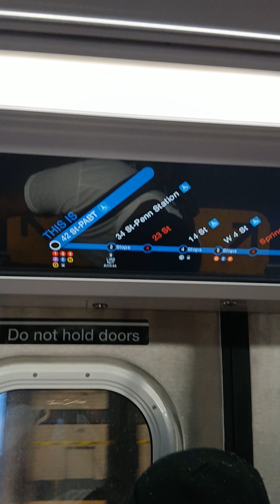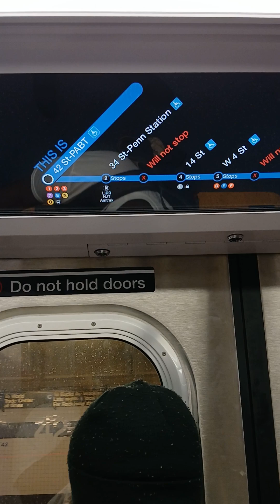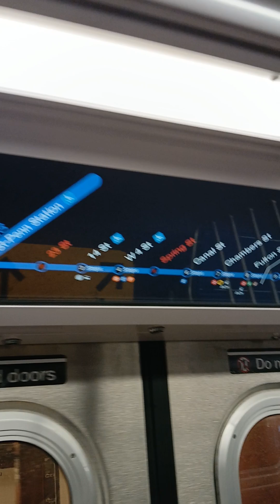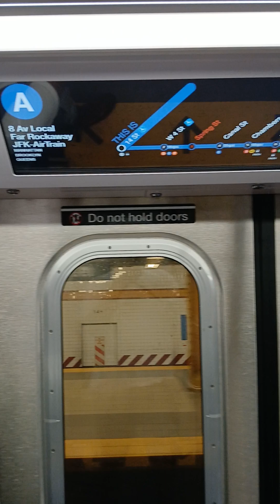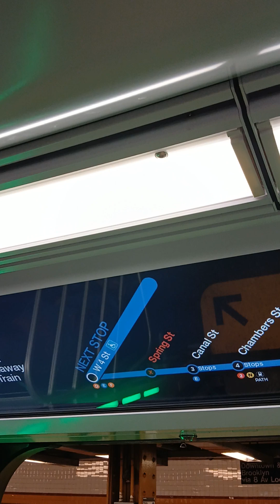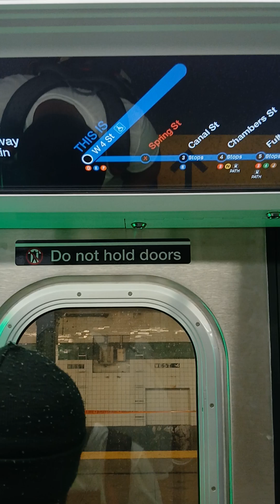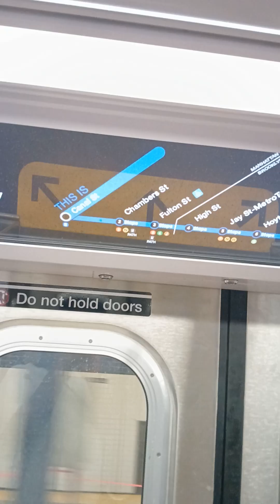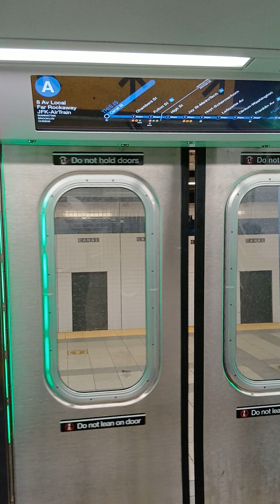IND 8 Avenue Express: R211 A train ride from 59 Street CC to Canal Street HT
Due to overnight track work all downtown A trains r running on the Express track from 59th Street Columbus Circle 🔵 to Canal Street Holland Tunnel.